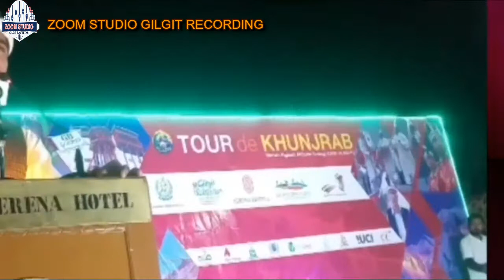new shina pmln song tittle.Bay tom farmanay lyrics..Mehboob Ali Hamdam singer..Talib Hussain Talib